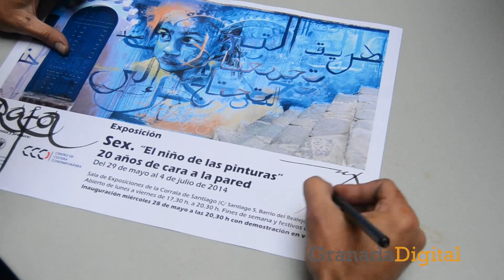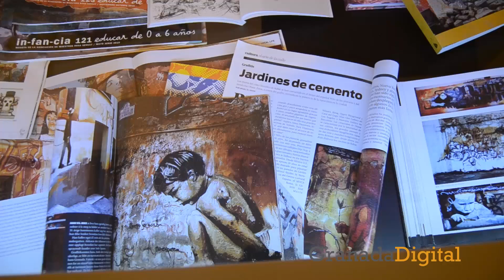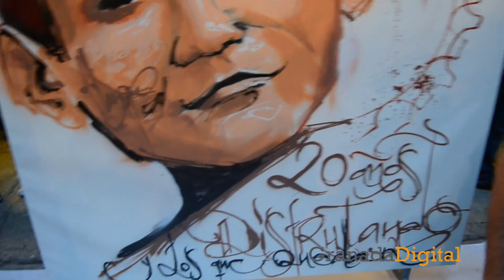Sex: El niño de las pinturas. 20 años de cara a la pared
Raúl Ruiz, el famoso grafitero granadino, ahora que cumple dos décadas como artista de spray, inauguró ayer con la realización de un grafiti en directo una exposición en Realejo sobre este tipo de arte urbano